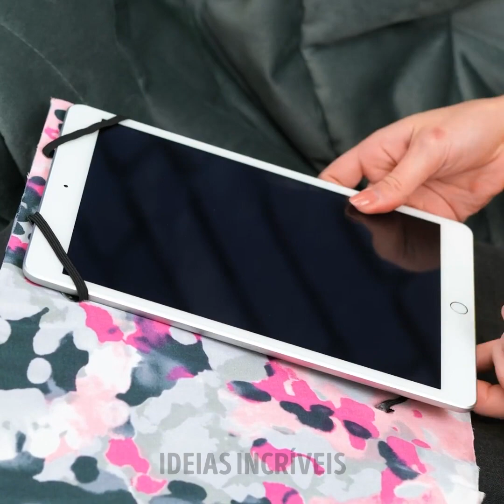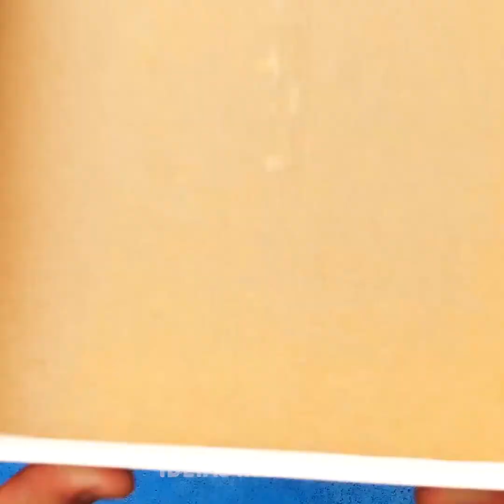MAIS DE 30 IDEIAS COM PAPELÃO || O MELHOR APROVEITAMENTO DE RESÍDUOS|| DIY FÁCEIS DE PAPELÃO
MINUTAGENS:

0:08 Mesa de papelão

0:52 Casinha de brinquedo faça você mesmo

1:52 Organizador

2:14Imagem

3:38 Luminária redonda

4:05 Quadro